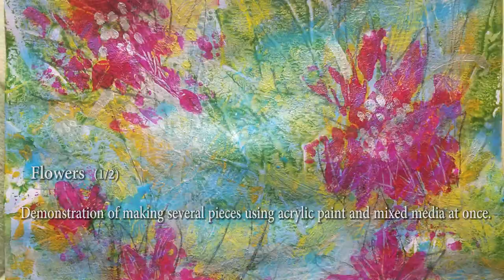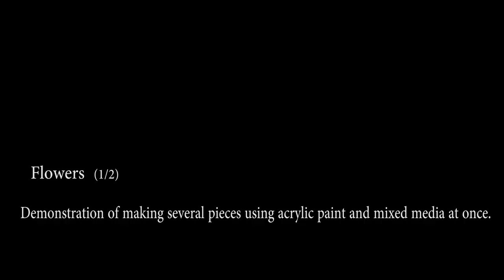115_Painting flowers- using acrylic paint and mixed media(1/2) .(19E1)mono print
Demonstration of making several abstract pieces using acrylic paint. (19E1) (19E2)
Easy art work   acrylic paint, foamboard, paper.
Art works that can be easily made by anyone from beginners to professionals.
Fun art texture ideas using painting and simple printmaking techniques.
Fun and easy painting for beginner /acrylics and form board with paper/ painting and monotype / Painting Technique / Painting idea.